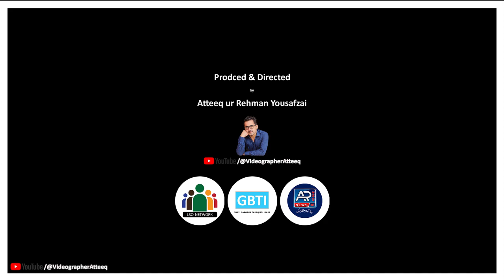Shah Madar Baba (The Non-educated 80 years old Sculptor of Swabi)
Shah Madar Khan lives in Maneri Swabi. Started sculpting almost 50 years from now. He is a God-gifted artist who plays with mud crafting the exact same-looking mud sculptures. His work includes many leaders, poets, and warriors of Pakhtoon history.
This is a short docu-film of his story.